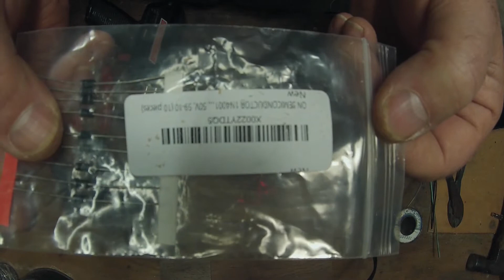How to build a Diode Kit to fix your Motorcycle LED Turn Signals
This is Part 1 of How to fix your LED Turn Signals on your Motorcycle.
Here I build a diode kit to make LED turn signals work correctly after installing them on your motorcycle.
This should fix LED turn signals that are fast blinking or not blinking.
Link to Amazon where I got mine: